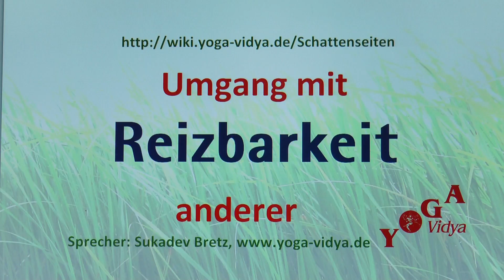Reizbarkeit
Reizbarkeit - Persönlichkeits-Lexikon. Tipps und Anregungen zu Reizbarkeit im Verhalten anderer. Reizbarkeit - was ist das? Wie geht man damit um? Reizbarkeit ist zunächst eine biologische Fähigkeit von Lebewesen, nämlich auf Reize, auf Einwirkungen der Umwelt... Weiterlesen Dies ist ein kurzer Vortrag von und mit Sukadev Bretz von Dieses Vortragsvideo über Reizbarkeit bildet einen Teil des Lexikons der Persönlichkeitsmerkmale Man kann Reizbarkeit nicht nur als Schattenseite, als Laster ansehen, sondern auch als Herausforderung, als Lernaufgabe. Wenn man sein Herz sprechen lässt und sein Mitgefühl, bekommt man oft eine andere Sichtweise. Was meinst du zu diesem Thema? Schreibe das doch in die Kommentare.
Ähnliche Eigenschaften wie Reizbarkeit sind unter anderem Übellaunigkeit, Launenhaftigkeit, Verstimmung. Um mehr zu erfahren über diese und über 2500 weitere Eigenschaften, ihre Synonyme und Antonyme, schlage nach